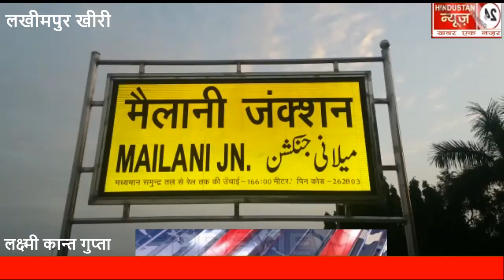मैलानी से बहराइच की शुरू हुआ ट्रेन का संचालन जनता मे दिखा खुशी का माहौल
मैलानी लखीमपुर खीरी  लक्ष्मी कान्त गुप्ता